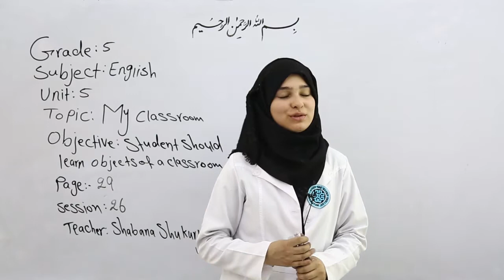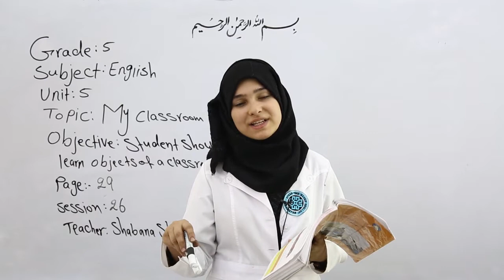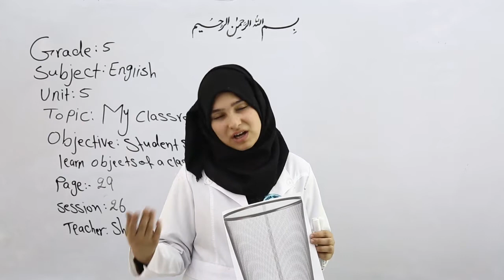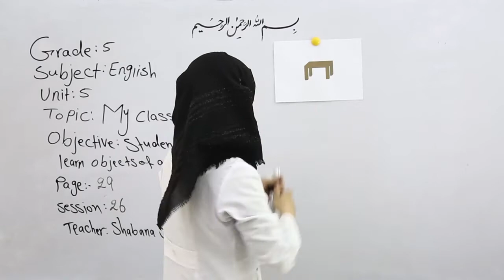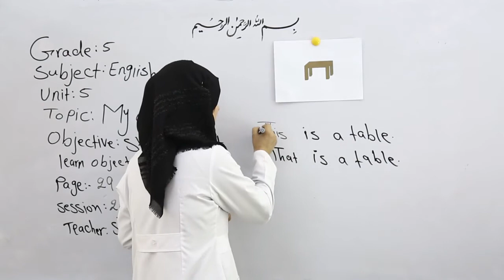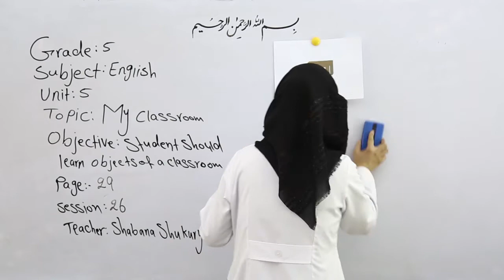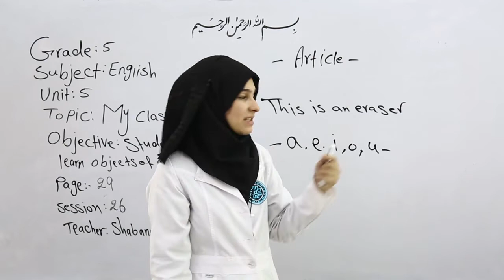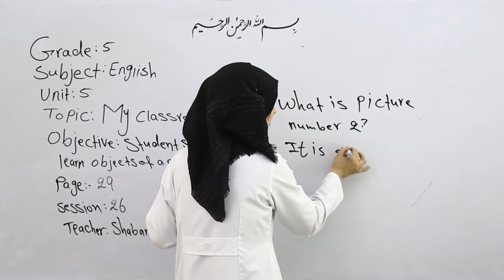صنف پنجم مضمون انگلیسی درس 5 موضوع unit 5 part B C جلسه 26